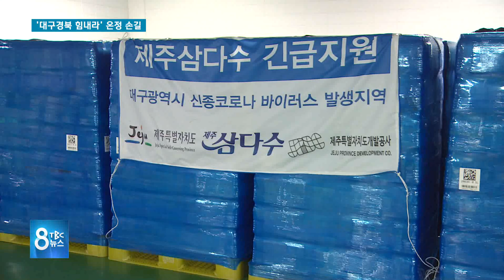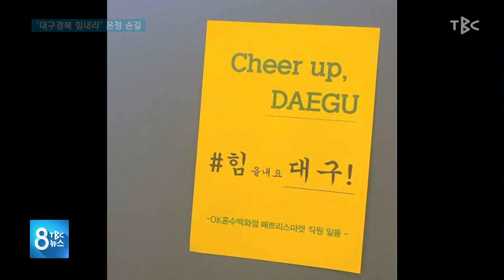‘대구경북 힘내라’ 온정 손길 200227 [TBC-띠비띠]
“힘내세요, 대구” 온정의 손길 줄이어

대구경북소식